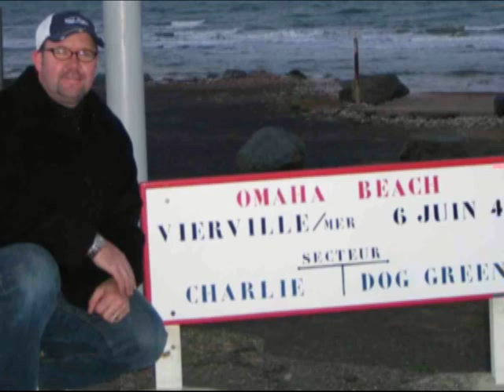Trip to Paris & Normandy Coast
Trip to Paris and Normandy in Jan/Feb 2008.